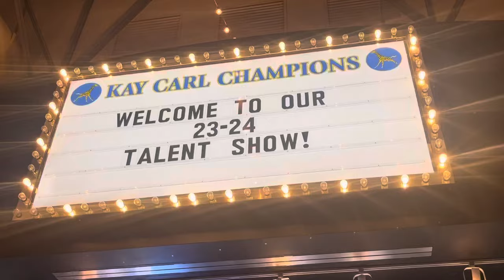Varsity & JV Cheer 2024 Kay Carl ES Talent Show